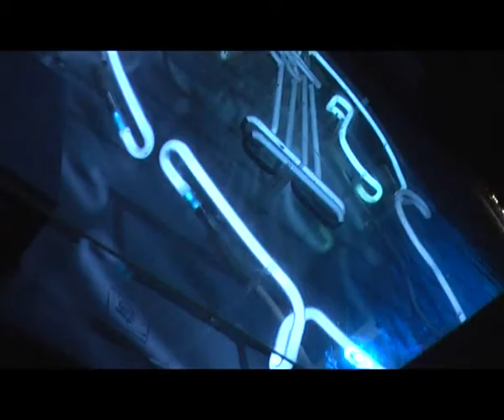Asea_Sool_concert_in_Rivne_Jazz_Club_11.04.2013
Видео с концерта группы "ASEA SOOL" в городе Ровно (Украина), организованный джаз-клубом "ДЖЕМ"